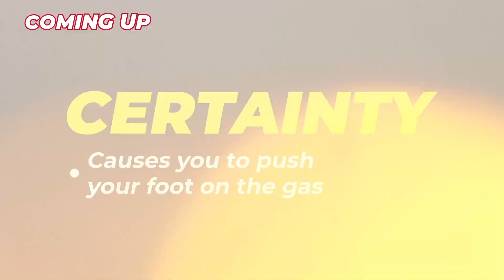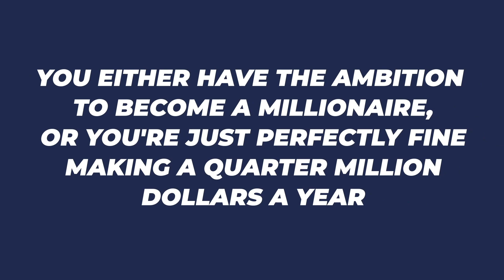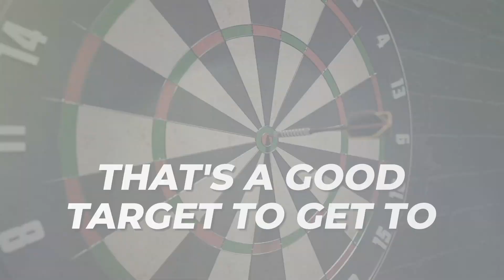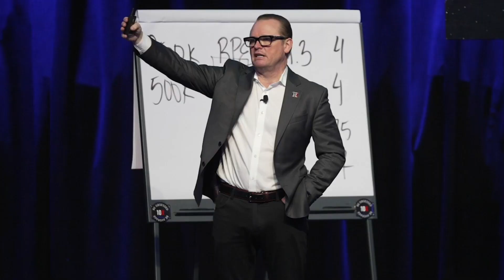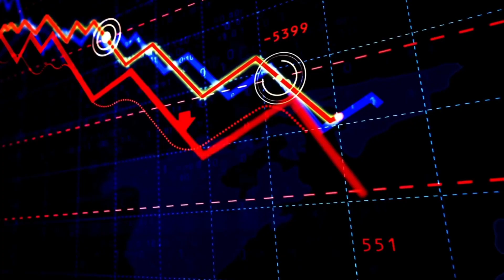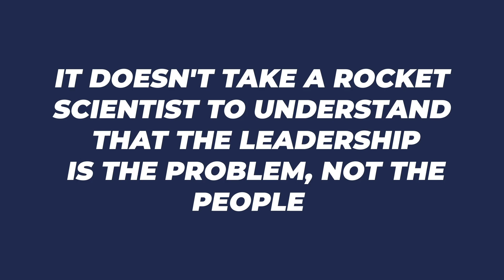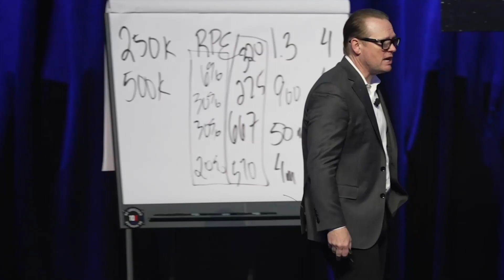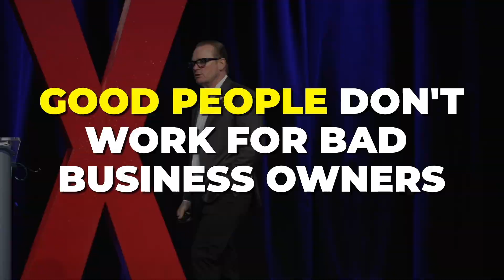How to Join the 1% Club and Think Bigger in Business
Discover The Key To Scaling With This Revealing Free Business Assessment Do you want to be part of the 1% club?

In this video, I cover how to set massive targets, inspire your team, and stop the ultimate cause of employee disengagement in business so that you can achieve more.